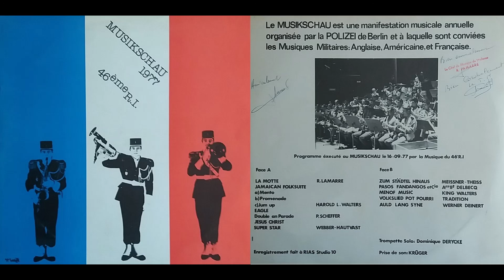AULD LANG SYNE par la Musique du 46° R I BERLIN 1977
Marche Militaire par la Musique du 46ème R.I. BERLIN sous la direction du Capitaine René Lamarre (1977)

AULD LANG SYNE de Werner Deinert

Trompette Solo: Dominique DERYCKE